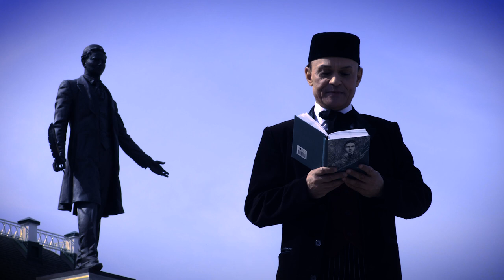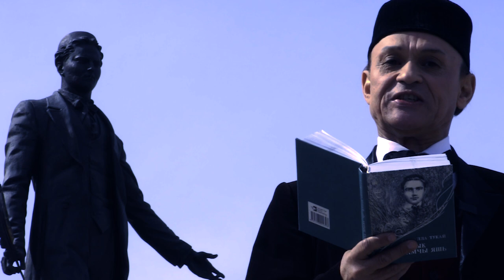"Кадер кич" Г. Тукай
Видеода - Башкортстанның халык, Татарстанның атказанган артисты Мәхмүт Фатыйхов.
Кадер кичәсенең төгәл көне билгеле түгел. Бер хәдистә Мөхәммәд пәйгамбәр бу кичәне рамазан аеның ахыргы ун көненең так саннары арасыннан эзләргә кушты. Кайбер хәдисләрдә бу кичә 21, 23, 25, 27 көннәрдә дип әйтелә. Мөселман кешесе рамазан аеның ахыргы ун көненең һәр көнен Кадер кичәсе дип уйлап гыйбадәттә уздырырга тиеш. Менә шул вакытта ул уңышка ирешәчәк һәм Аллаһ Тәгалә каршында хәерле бәндәләрдән булачак. Кадер кичәсендә һава торышы тыныч була, җил-давыллар булмый, этләр дә өрми. Ул үзенең яктылыгы белән башка төннәрдән аерылып тора. Таң атканчыга хәтле бу кичәдә йолдызлар атылмый. Аллаһ Тәгалә җир шарын бу кичәдә төрле зарарлардан, афәтләрдән, җир тетрәүләрдән имин кыла һәм кешеләрне шайтаннарның вә сихерчеләрнең зарарыннан саклый. “Кадер” сүрәсендә бу турыда: “Ул кич имин, тыныч кич булачак”, – дип әйтә. Бу кичәдә бик каты суык та һәм эссе дә булмый. Бу кичә узганнан соң кояш икенче көнне бик каты нурлар сипмичә сүлпән чыгачак.
Мәгълүмат интернет киңлегеннән алынды.